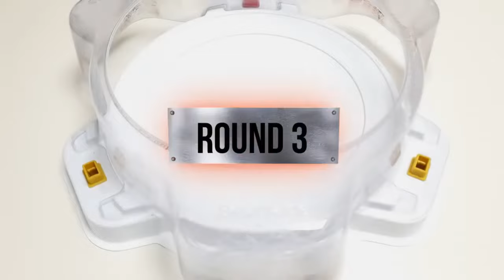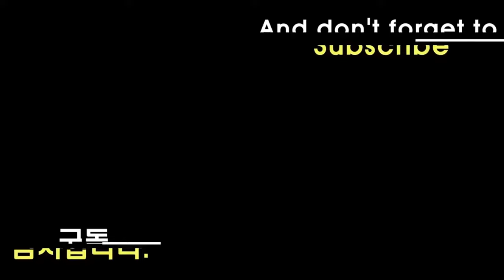【DB Legend VS Team Heroes Beyblade Burst Relay Team battle 】 ベイブレードバースト 베이블레이드 버스트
Beyblade X
Chrome Ryugu

Beyblade Burst
Beyblade X